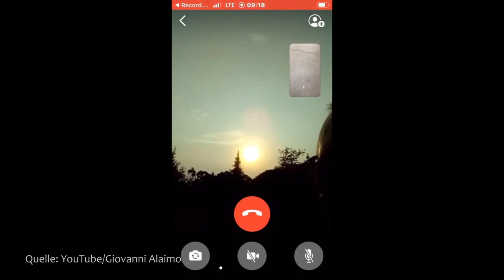Kurz und schmerzvoll widerlegt: Giovanni und dieselbe Sonne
Deutschland und die Ostküste Australiens sind etwa 10 Stunden auseinander, deswegen kann auf einer Kugelerde die Sonne nicht an beiden Orten gleichzeitig zu sehen sein. Das behauptet jedenfalls Giovanni Alaimo. Die Sonne selbst scheint da ganz anderer Meinung zu sein ...